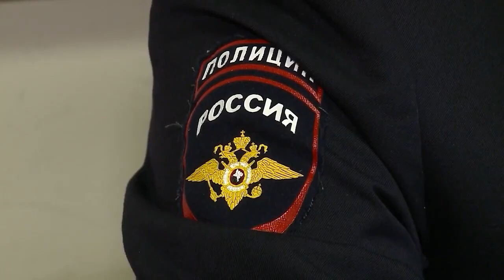Мытищинские полицейские задержали подозреваемого в краже кукол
Мытищинские полицейские задержали подозреваемого в краже товаров из супермаркета. Ранее в дежурную часть отдела полиции поступило заявление от представителя сетевого магазина, который расположен на улице Мира. Он сообщил, что злоумышленник тайно похитил из торгового зала коробки с куклами. (12+)